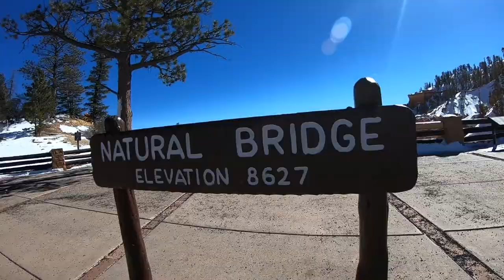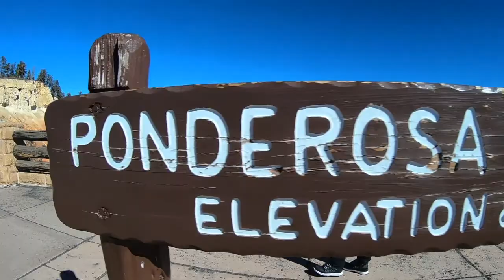Bryce Canyon National Park: Winter Paradise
Our first time at Bryce Canyon was during winter. We hike around to many of the best viewpoints in the park. It is unlike any other place we have been, even in Utah.

***Want to save money on your next trip? We have you covered. Just one of these tips saved us $2,000 on a two-week trip for two people.

WHO IS BIGTINYWORLD TRAVEL?
We are Aaron and Brianna, and we're glad to have you with us!  We've always loved to travel, and we've been taking annual international trips since 2015.  Interspersed with frequent local trips, we have the wanderlust bug for sure!
Now, we've saved up our pennies, and we've embarked on a year-long journey around the world!  We're excited and terrified - come travel with us to the far reaches of the planet!